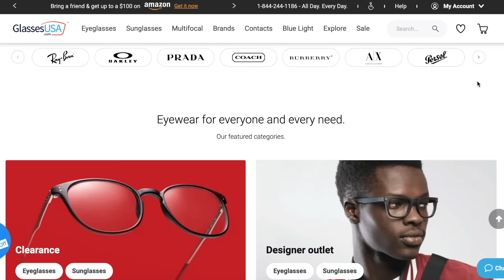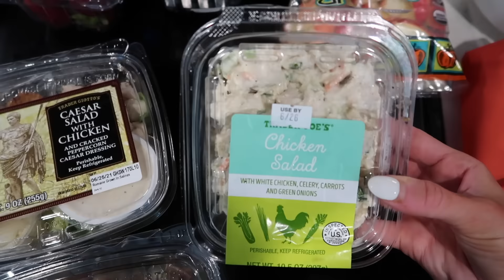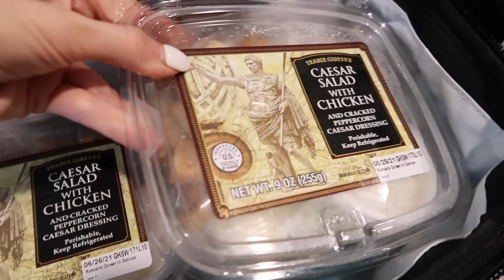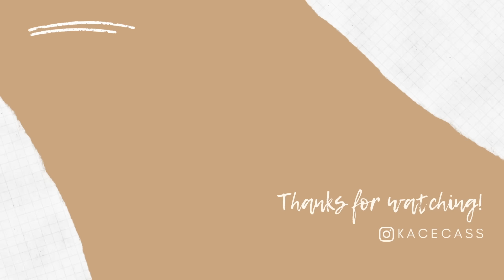VLOG // packing, meal prep, ULTA haul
*** this video was filmed a few months ago, sorry y’all 😅